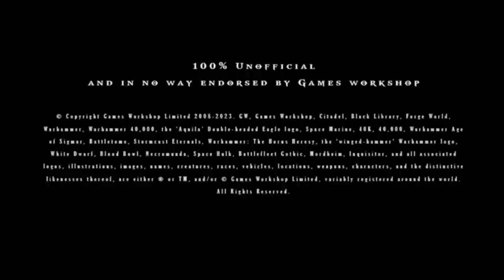Ciaphas Cain - the only good ork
End music is from genshin impact

Let’s say thank you to MrKosman123, cocoa, Zack Keller Coffey, meltdown480, Eldrik Maldred, Fortis Unom, Nicholaus Gurr, lilacnpc, Starboard, Tompon235, azuth89, Josh sickles, Angelo Nicholas, and matas for their ongoing support of the Channel and new support of the channel